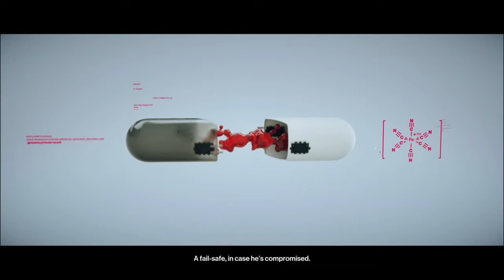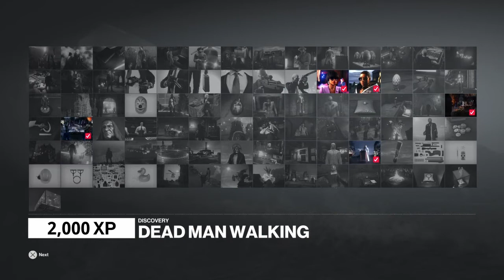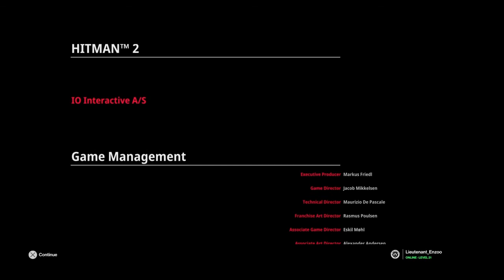Hitman 2 Walkthrough Part 5 - Isle Of Sgâli (PS4)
Hitman 2 Walkthrough Gameplay PS4 Enjoy.